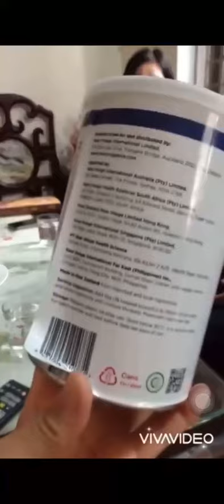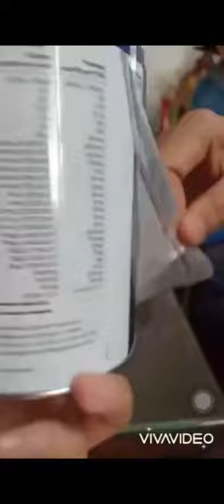Sữa giả đây các bác- khách bảo hàng xách tay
Hải Yến Alpha